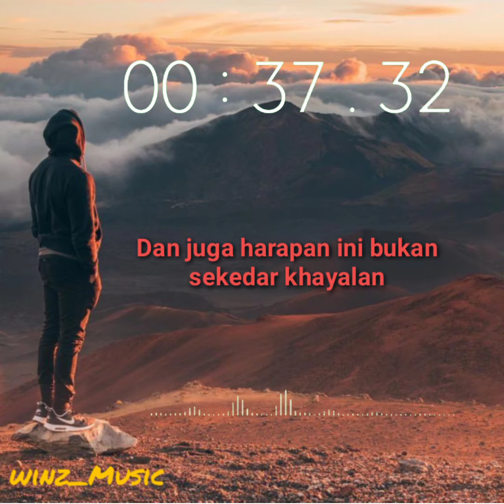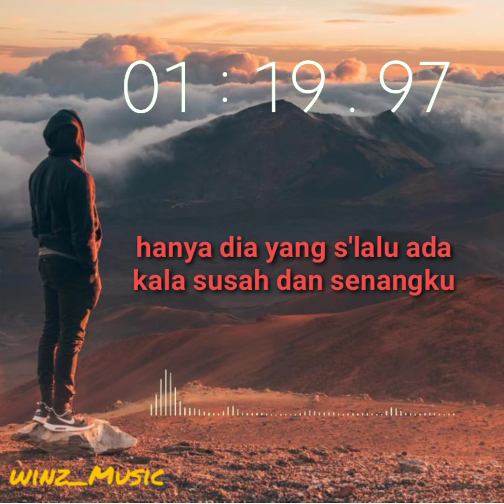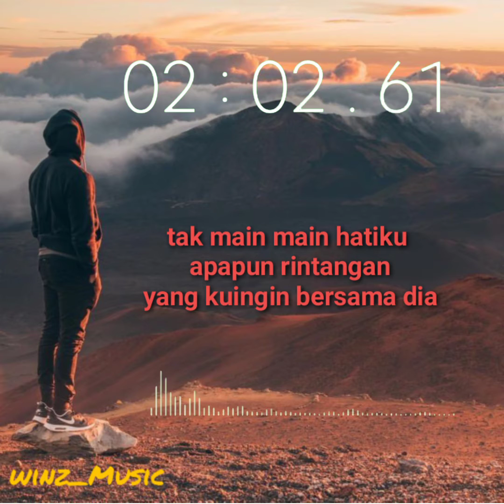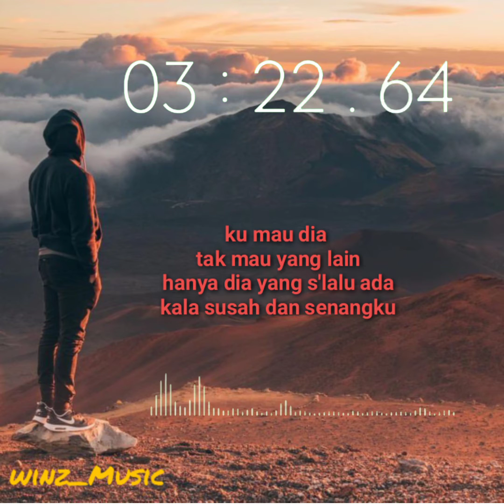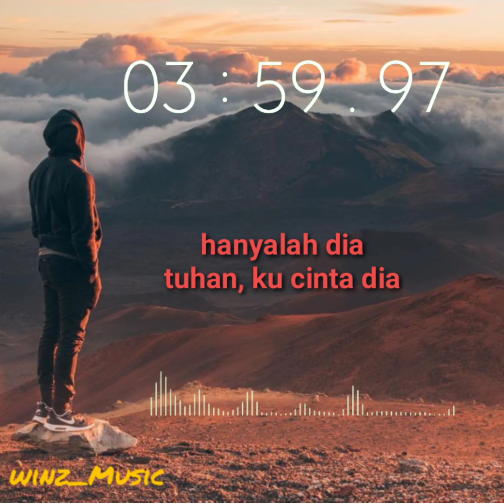Ku mau dia - andmesh cover lirik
Cover lirik ku mau dia (created by winz_music)